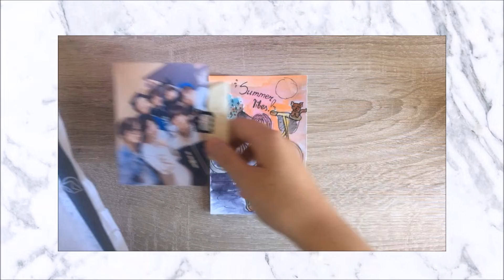Kpop Pen Pal Unboxing #1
♡ ♡ ♡    o p e n   m e   f o r    m o r e    i n f o r m a t i o n    ♡ ♡ ♡

Hi, today I got my first letter from my first penpal and I was really excited. So I decided to film the unboxing and it turned out pretty nice.

Thanks Dita for being my first pen pal and for the beautiful letter.

Please give her lots of love if you visit her Instagram